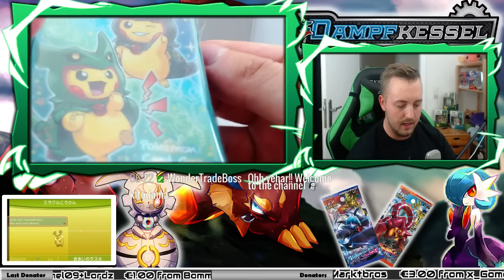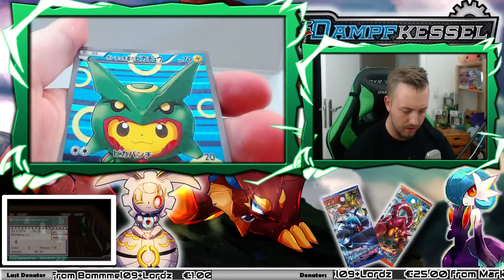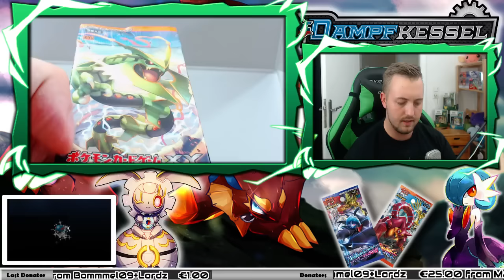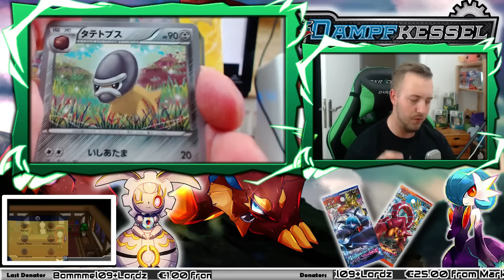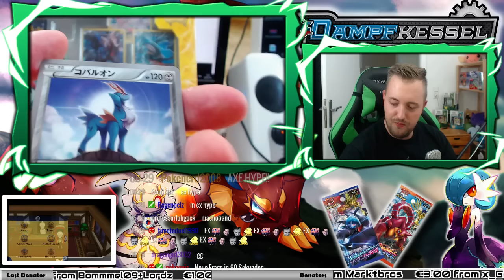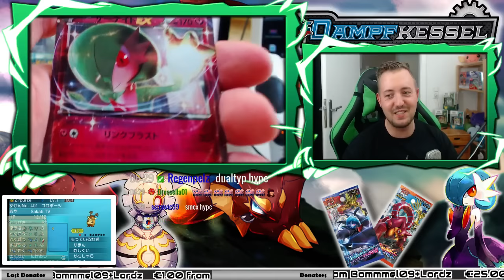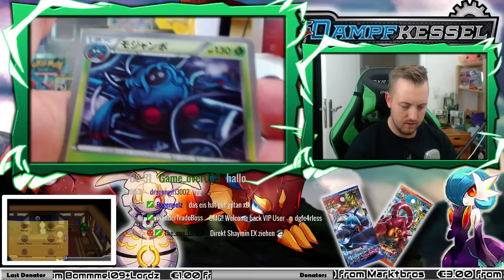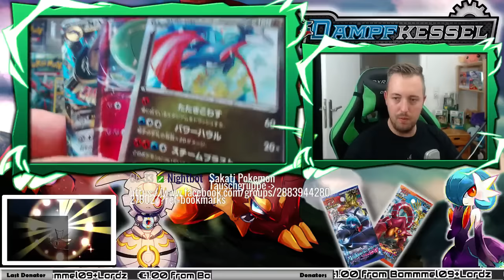LIVE Reaction | Pokemon TCG Card XY BREAK Rayquaza Pikachu Special Box Japanese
Pokémon Sammelkartenspiel Online ein Spiel für alle,die gerne sammeln oder auch kämpfen. Überlege dir Strategien, kämpfe gegen anderen und tauche ein in die Welt der Pokemonkarten.

Postfach:
Sakati S
Postfach 1227
65532 Limburg

Willst du dem Kanal helfen ? Mit wenig Aufwand kannst du vieles erreichen!!
Des Weiteren hilft es sehr das Video zu favorisieren und auf Facebook euren Freunden es weiter zuteilen.